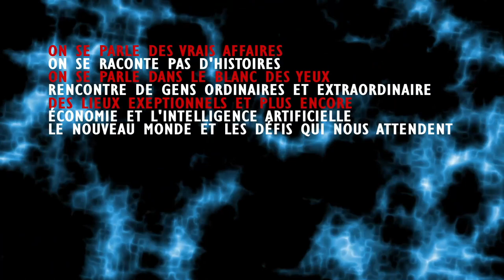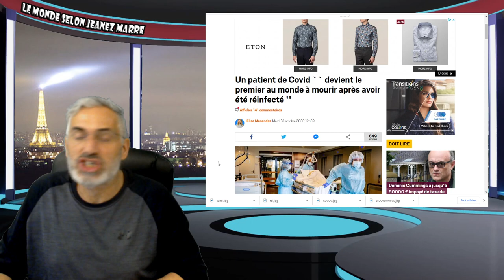QUELQUE CHOSE S'EST PRODUIT DEPUIS UNE QUINZAINES D'ANNÉES.